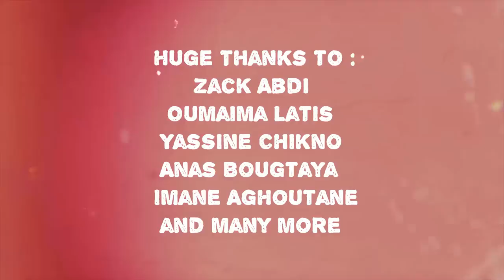Episode 1 - MCE project : Ron "bumblefoot" Thal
At the MCE Project (Moroccan Close Encounters Project), we are committed to bring to your screen your favorite Metal Legends and offer you a close encounter with them through exclusive interviews.